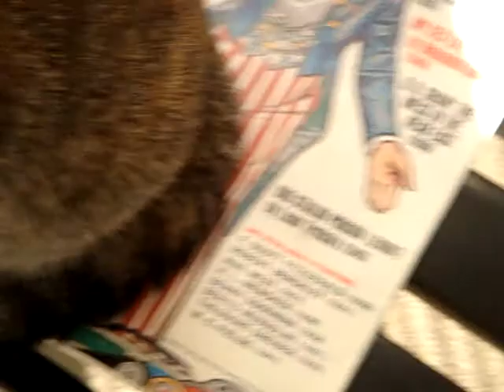Kiki and Willie forever!